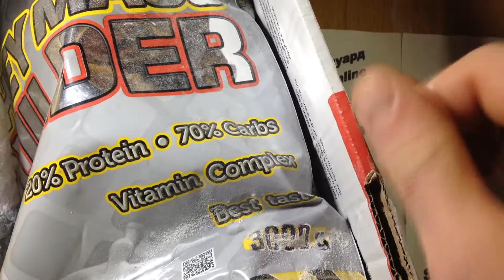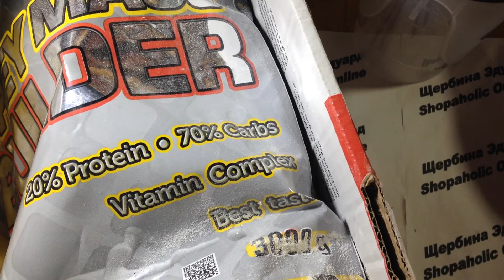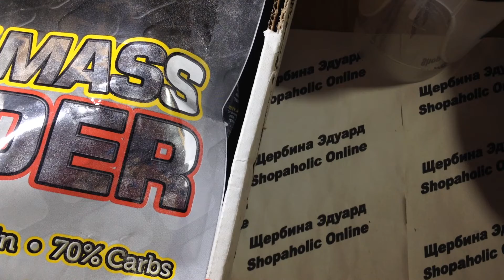Покупка онлайн из Китая №432 гейнер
Hi Tec Nutrition Whey Mass Builder Whey Protein Mass Gainer